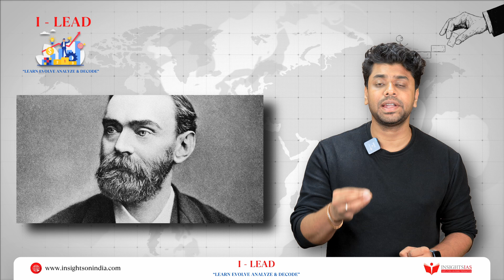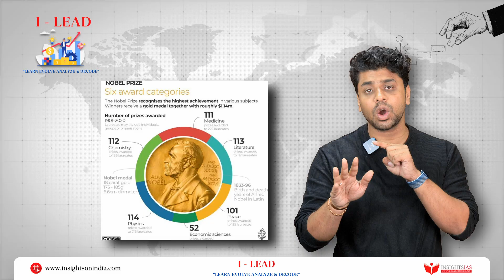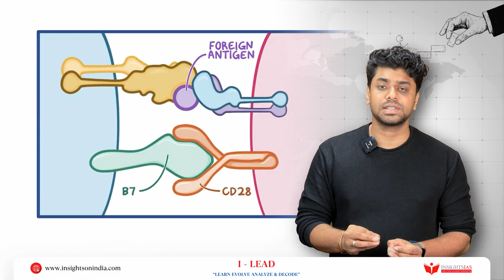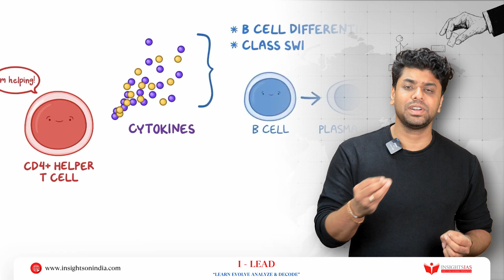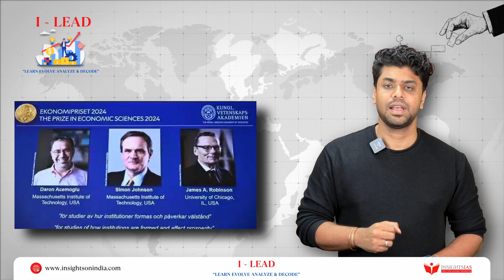I-LEAD Ep 31 | UPSC 2025-26 Current Affairs Analysis | Nobel Prize 2025 Special with Tejas Sir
Welcome to Class 31 of I-LEAD – INSIGHTSIAS' signature weekly concept capsule to Learn, Evolve, Analyze & Decode UPSC-relevant content for 2025!

In this power-packed session, Tejas Sir explains trending and high-value topics across GS papers using a unique 2-segment framework:

In today’s class (Class–31), we cover the following important topics:
The Nobel Prize is one of the most prestigious international awards, presented annually to individuals and organizations that have made outstanding contributions in various fields of human knowledge and welfare. The prizes were established in accordance with the will of Alfred Nobel (1833–1896) — a Swedish chemist, engineer, and inventor best known for inventing dynamite.

Nobel’s will, signed in 1895, stipulated that his fortune should be used to create a series of prizes to honor those who have “conferred the greatest benefit to humankind.”

The first Nobel Prizes were awarded in 1901, and they are currently presented in six categories:
Physics
Chemistry
Physiology or Medicine
Literature
Peace

Economic Sciences (added later in 1968 by the Sveriges Riksbank, Sweden’s central bank)

Each Nobel Prize consists of a medal, diploma, and monetary award, and the prizes are usually announced in October each year, with the award ceremony held on December 10, the anniversary of Alfred Nobel’s death.

The Peace Prize is awarded in Oslo, Norway, while the other prizes are presented in Stockholm, Sweden.

💡 Perfect for Prelims + Mains + Ethics preparation!
📝 Stay updated, stay ahead.

🎙 Curated and Delivered by: Tejas Sir
🔔 Stay ahead of the curve with I-LEAD — blending static and dynamic seamlessly.